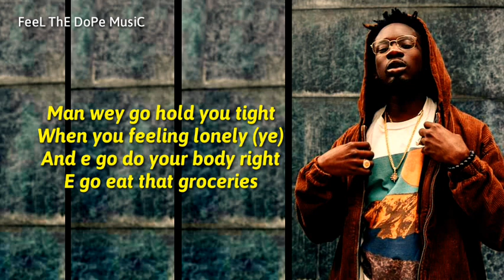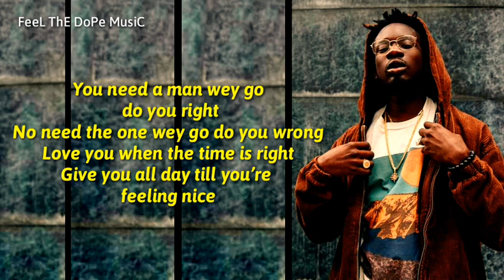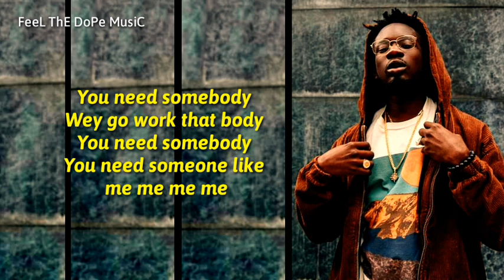Mr Eazi - Need Somebody (Lyrics) Ft E Kelly